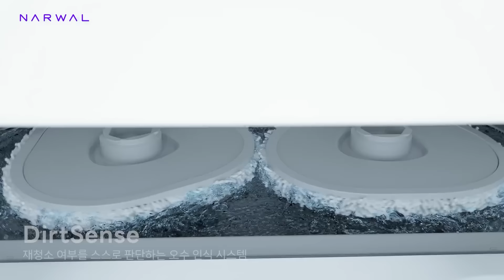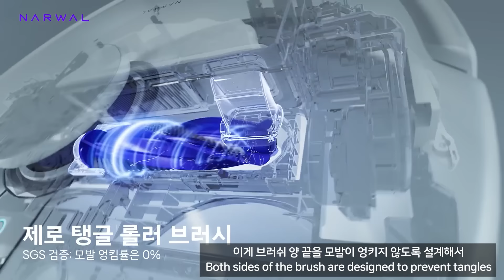강아지는 하루에 산책을 100번 할 수 있을까?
안녕하세요 여러분! 다들 장마 기간 별 탈 없이 잘 보내고 계시나요?
여기는 어제까지 비가 많이 오더니 오늘은 그쳤더라구요.
하늘이 어찌나 푸르른지 하루 만에 아예 다른 날씨가 되어버렸어요!
다음 주부터 다시 비 소식이 있던데.. 적당히 오다가 끝나면 좋겠네요ㅠㅎㅎ

오늘 영상에 나온 나르왈 Freo X Ultra 제품을 구매하실 수 있는 링크 남겨드릴게요!
평소에 로봇청소기 구매에 관심이 있으셨던 분들은 링크를 통해 확인 부탁드려요!^^

└ 7/8~7/14일까지 11번가에서 나르왈 '프레오X울트라' 할인 프로모션 진행!